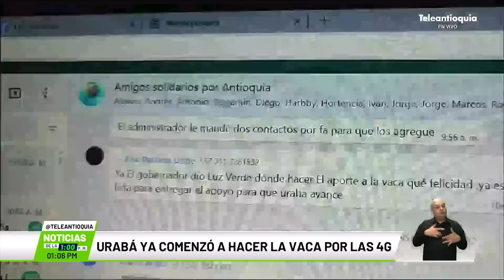Urabá ya comenzó a hacer la vaca por las 4G - Teleantioquia Noticias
En Urabá la propuesta de aportar para terminar las grandes obras de infraestructura del departamento, ya empezó a funcionar. Las personas están dispuestas a defender la región y cuidar el futuro de Antioquia.